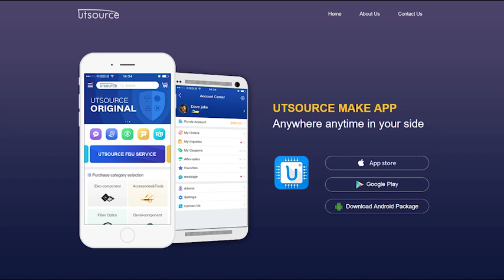TT285N16KOF THYRISTOR MODULE, Utsource